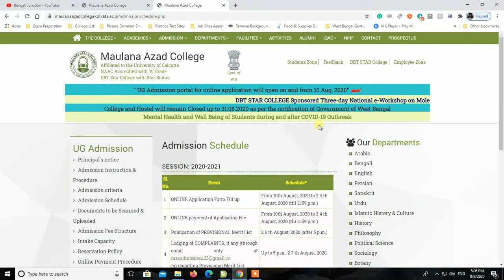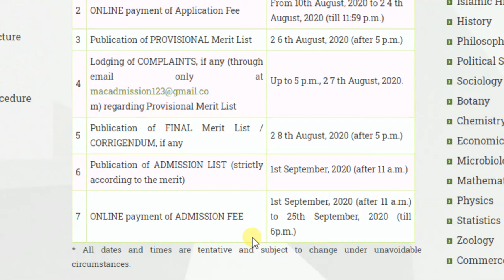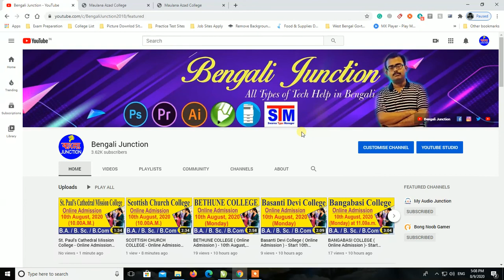Maulana Azad College - Online Admission Date 10th August, 2020 ll 2020-21 ll